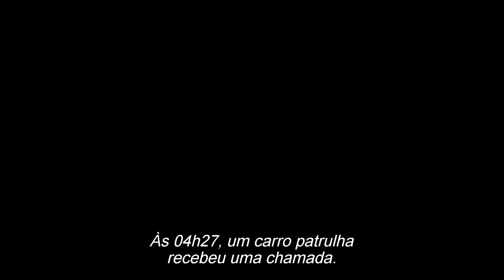Crimes na Madrugada - Trailer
O policial Vincent Downs (Jamie Foxx) é envolvido numa rede de policiais corruptos e submundo dos casinos. Após um roubo, seu filho adolescente é sequestrado por um mafioso Rob Novak (Scott McNairy). Agora, Downs tem apenas uma noite para fugir de uma investigação interna e salvar o jovem.